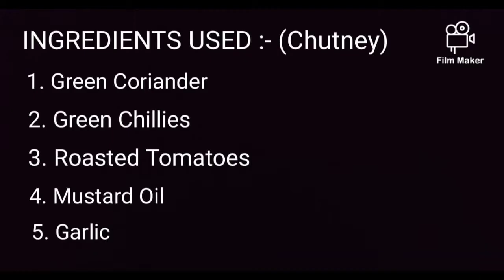Mouthwatering chana sattu paratha | tamatar ki chutney ke saath | Shikha's Kitchen